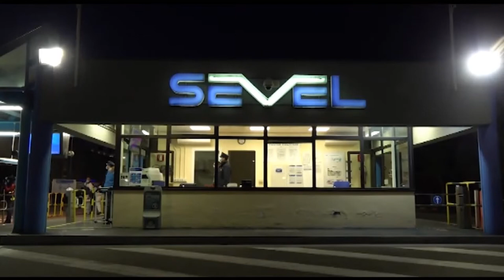TgSei edizione delle 14 di Sabato 29 Gennaio 2022